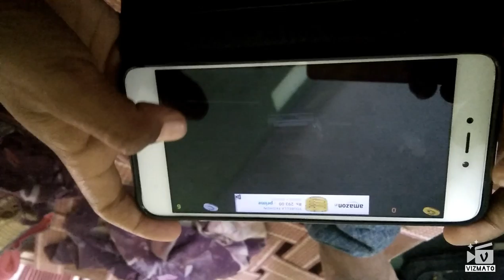0 cut on Dr driving